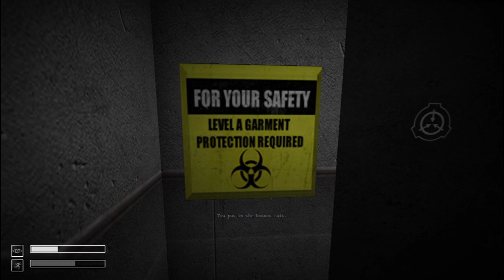SCP 008 NEW Chamber Demonstrations In SCP - Deception v0.1.1